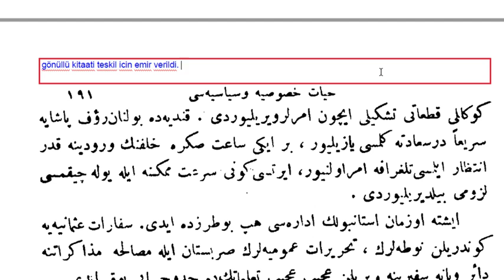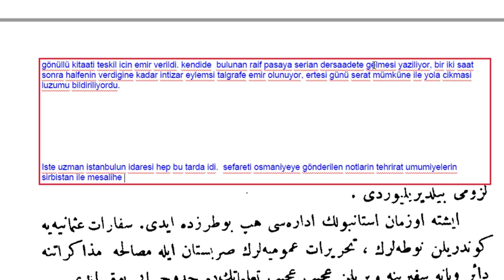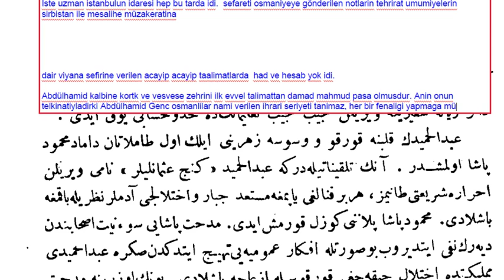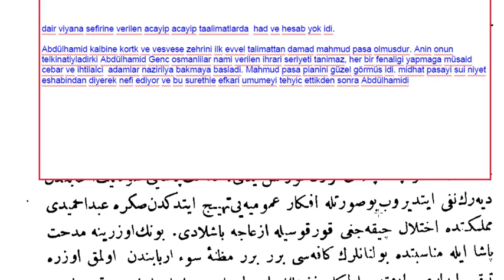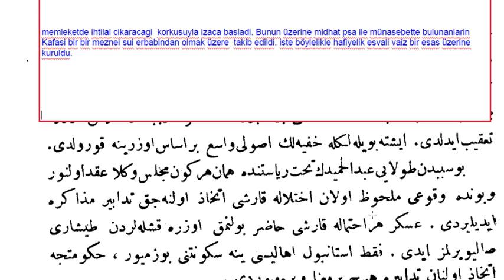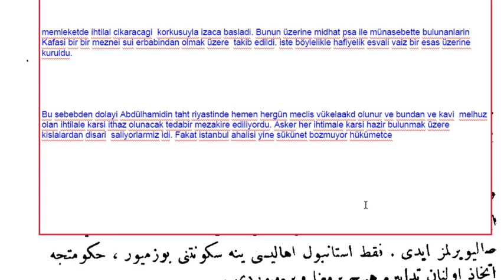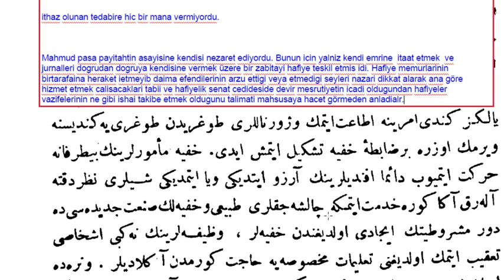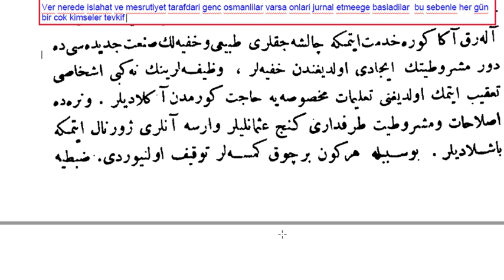Abdülhamid-i Sani ve devr-i saltanatı hayat-ı hususiyesi ve siyasiyesi